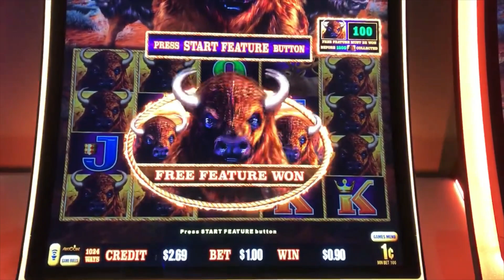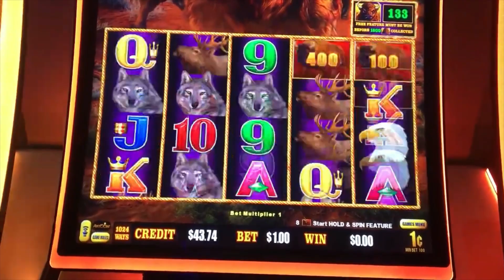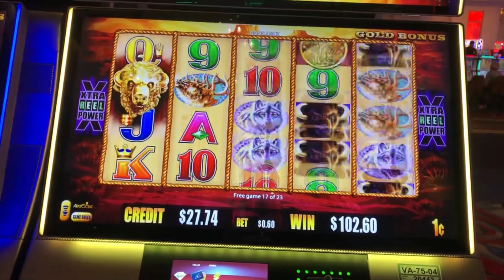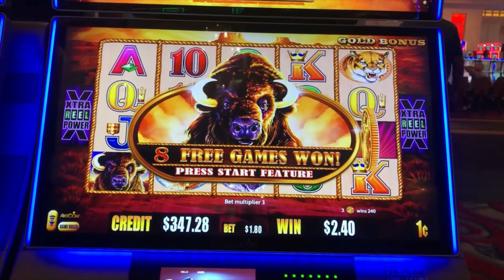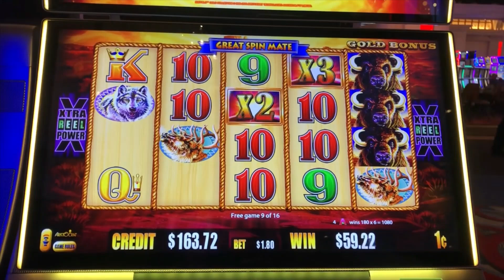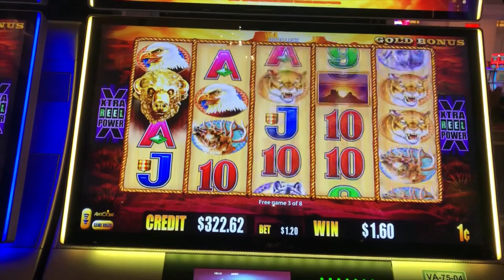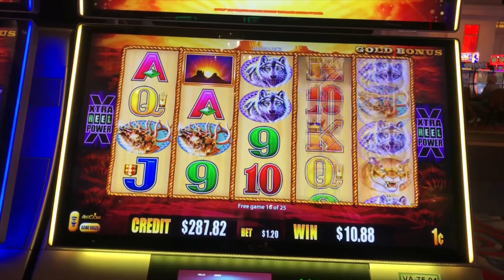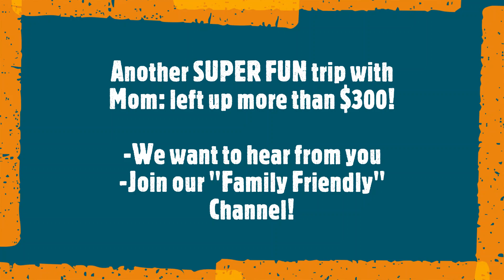❤️13 BONUS ROUNDS, 4 Coins and my MOM! Buffalo Gold Slot machines Winstar casino + Buffalo Link❤️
For our Future Channel Contests/Giveaways, be sure to REGISTER and JOIN
REMEMBER TO GAMBLE RESPONSIBLY!!
ABOUT OUR CHANNEL:
If you LOVE Buffalo Gold - THIS IS THE PLACE where the GURU Dwells
JOIN OUR CHANNEL: Watch slot machine videos with the "Guru" as we win and lose on Buffalo Gold Slot machines and get some advice and strategy on how we play slots.  Big Jackpots, Rare Wins, Massive Handpays, 5 COINS, 15 HEADS and more plus REALISTIC $1 to $3 Bets (99% of the time)!  While we do enjoy popular slot machines like Lightning Link, Cleopatra, China Shores, Wizard of Oz, Wheel of Fortune, Dancing Drums, Quick Hit, Mega Moolah, Diamond Queen and Huff n Puff, our channel is 100% dedicated to the ULTIMATE PAYING SLOT = BUFFALO GOLD!

THIS VIDEO: tons of bonus rounds with my mom and the first one is a surprise bonus on Buffalo Link!  Enjoy and thanks for everyone’s support!!

1000x 2000x and higher times by bet size wins!